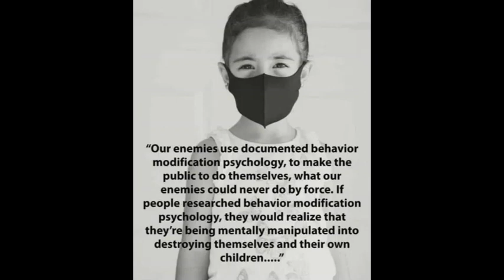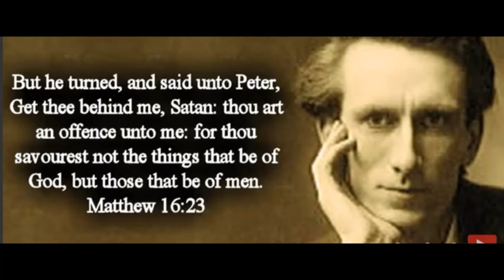Vain Philosophy and Technocracy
Vain philosophy and Technocracy. Martin Buber, Saint Augustine, Colossians 2:8-10.

My new novel, Gulag Caledonia, available here: